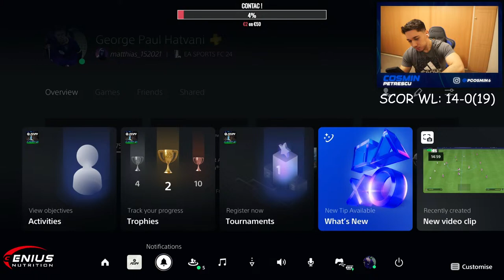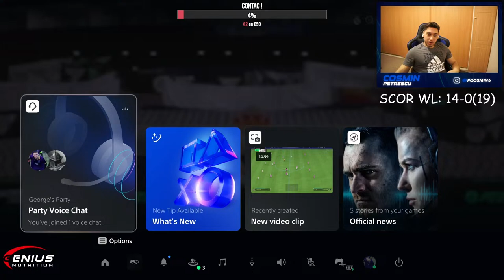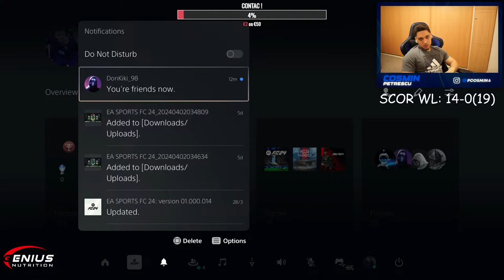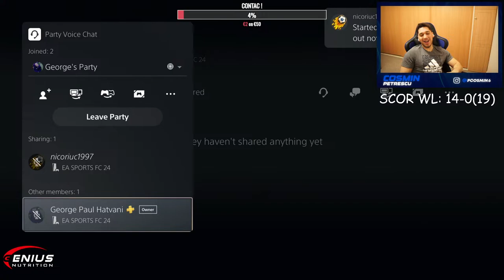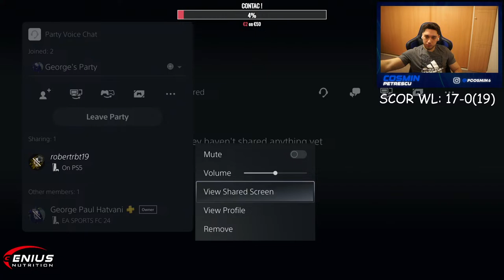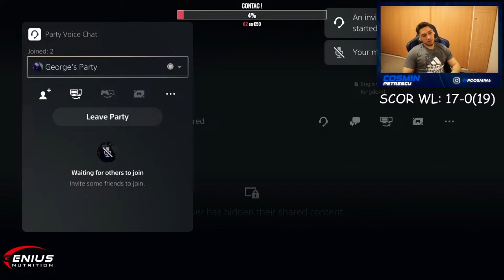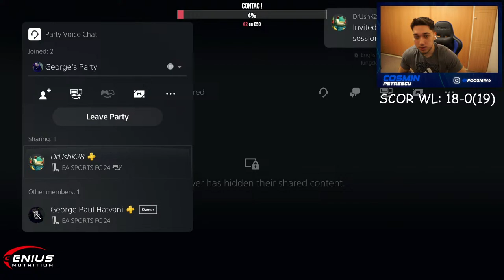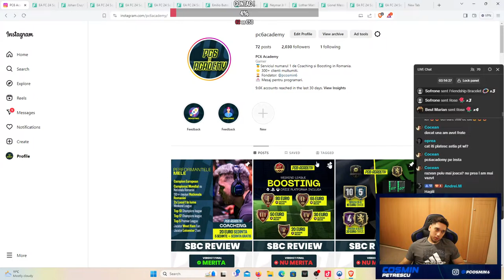WEEKEND LEAGUE PE 6 CONTURI !!! !coaching !contracost